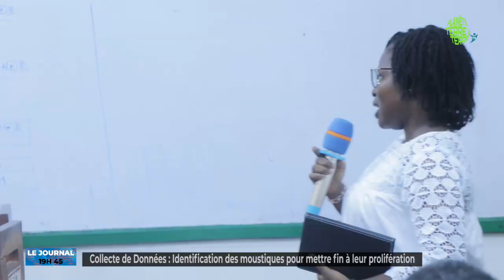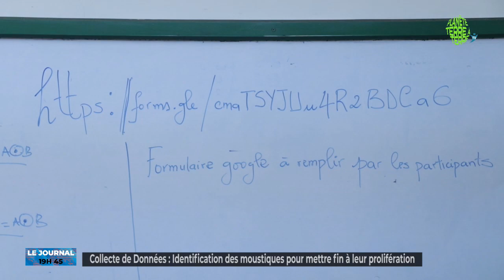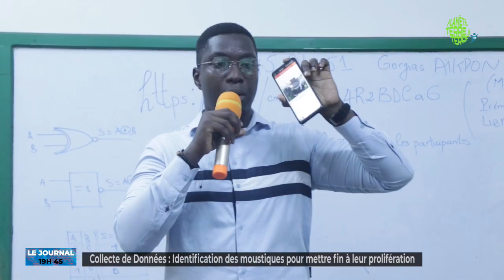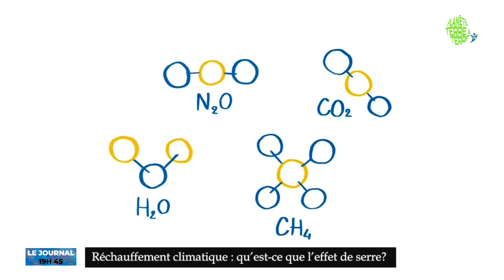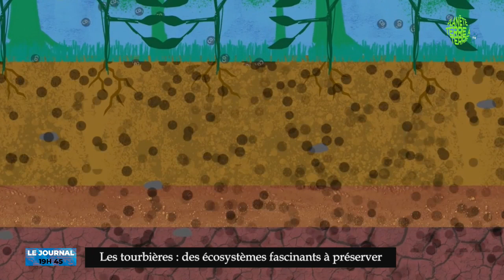JT 19H45 DU 26 mars 2024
Vous suivez actuellement sur Planète Terre à Terre Tv, la grande édition du Journal Télévisé 100% Environnement du Mardi 26 Mars 2024.

Présentation : Freddy ADJAHOSSI

Les grandes lignes :

🌏  Identification et surveillance des moustiques, c’est à cela que se sont attelés les étudiants de la Haute Ecole de Commerce et de Management HECM ce jeudi 21 Mars 2024. Les experts du programme GLOBE initié par la NASA ont réussi à les former au protocole moustique au cours du Café Environnement de la semaine.

🌏. L’effet de serre qu’est-ce que c’est ? Quelle différence y a-t-il entre effet de serre et gaz à effet de serre ? Cédric MAHUGNON se fait le devoir de tout nous expliquer.

🌏Les tourbières se forment généralement dans des zones humides où les conditions sont propices à l'accumulation de matière organique morte, comme les marais, les lacs ou les zones côtières. Ces écosystèmes uniques abritent une grande diversité de plantes, d'animaux et de micro-organismes, et jouent un rôle crucial dans la régulation du climat et de la biodiversité.

🌏Avant la COP29, les pays tentent d'avancer sur l'épineuse question des financements
La réunion ministérielle de Copenhague sur le climat s’est achevée vendredi 22 mars avec une quarantaine de dirigeants et de ministres qui ont fait le déplacement. Ils représentent les principales forces en présence autour de la table des négociations climatiques et c’est leur première rencontre depuis la COP 28.

Planète Terre à Terre Tv, parce que l'environnement c'est vous !